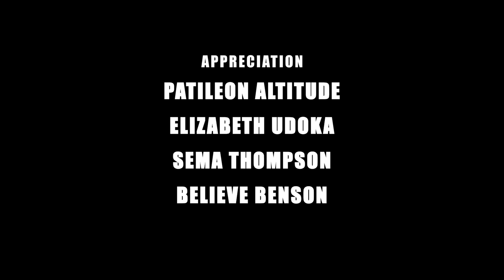Gospel Singers: How to deal with Sensitive issue in Gospel music Ministry| Pt 2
gospelsingers, ministers, singers, Our world as we know keeps changing from what is the norm to a new norm daily. We have so many questions but fewer answers. So, to keep up with the changes in our world and our lives, the Princess Pat Akpabio Show will be shading light and sharing with you insights and counsel on those things you may have questions about and need real answers to daily.